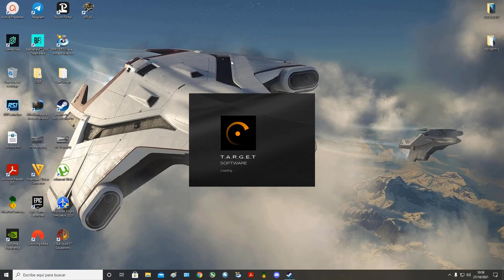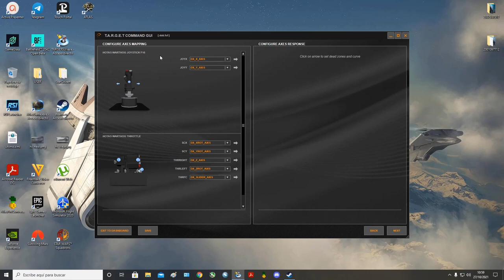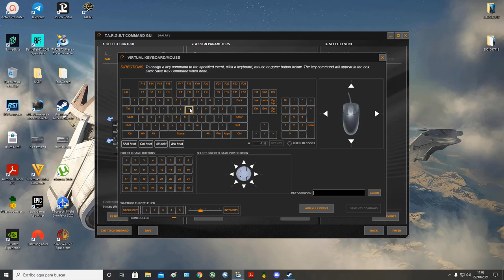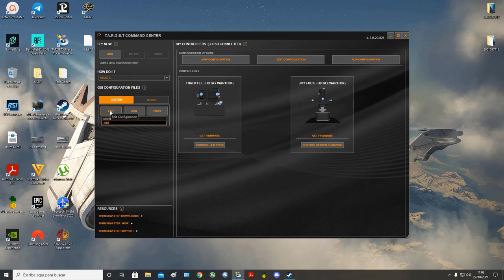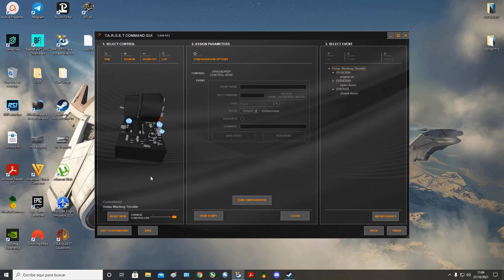TARGET Thrustmaster warthog hotas